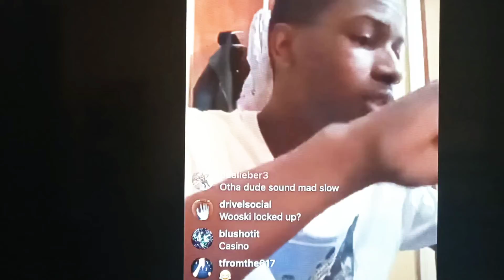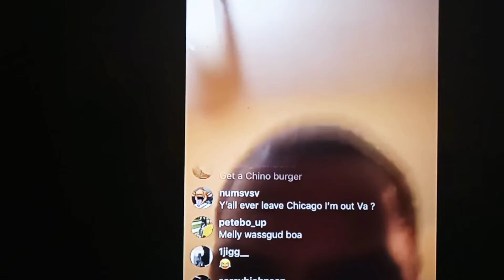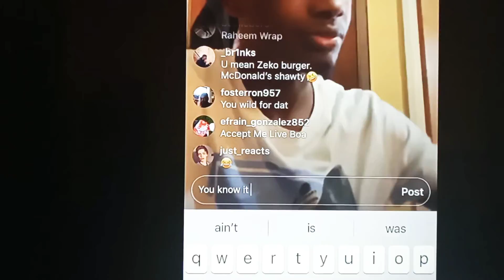O51MELLY🔫⚰️THA MOVIE PART 1.